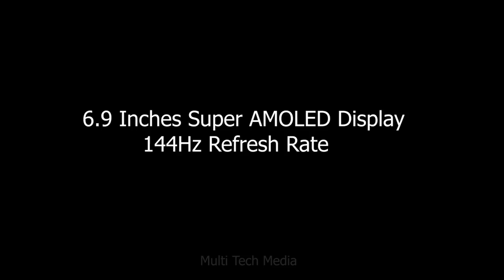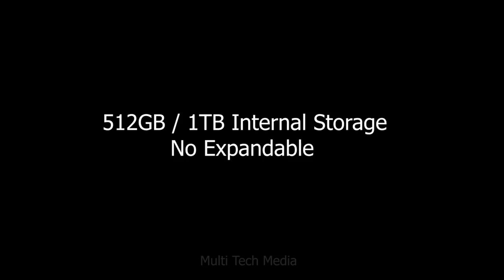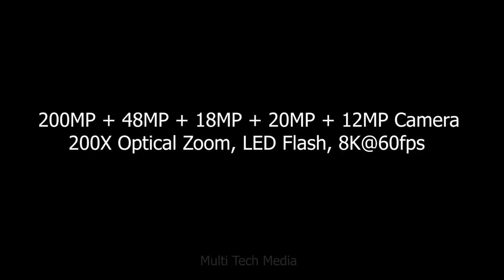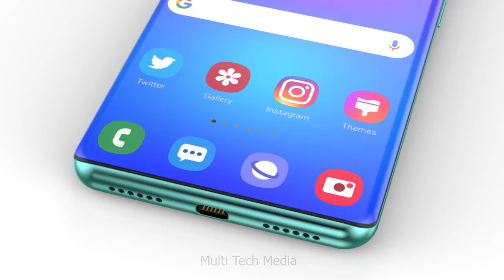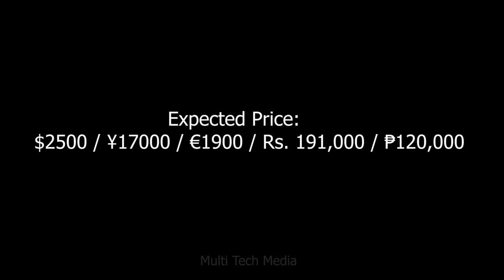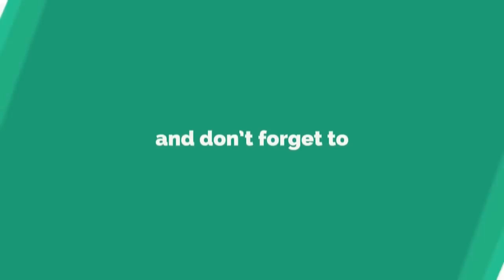samsung flying camera phone, samsung flying camera, samsung flying camera phone unboxing, samsung fl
samsung flying camera phone, samsung flying camera, samsung flying camera phone unboxing, samsung flying camera mobile, samsung flying camera phone price, samsung flying camera phone price in bangladesh